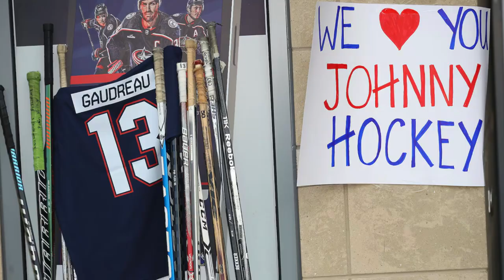Hockey Tragedy!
Tragic accident for a beloved member of the NHL!